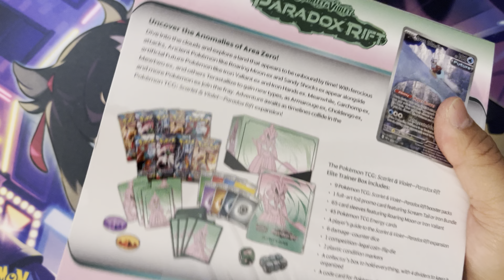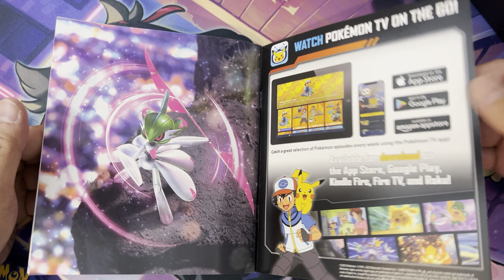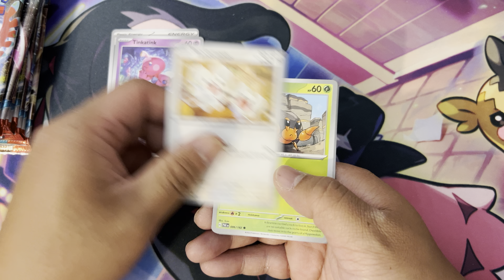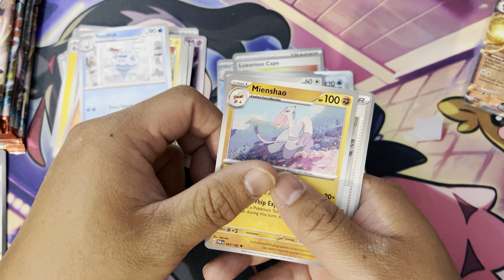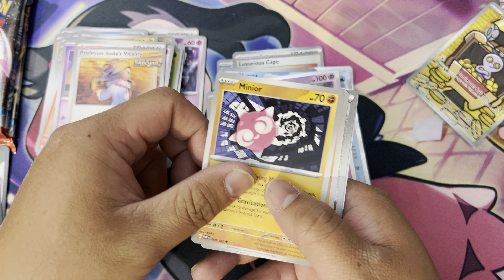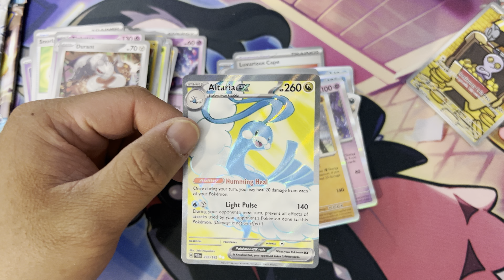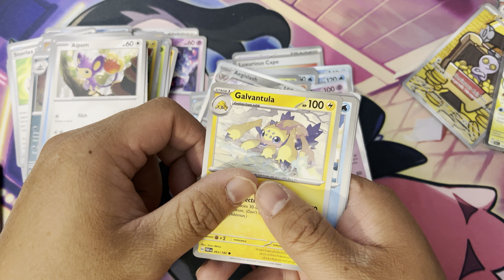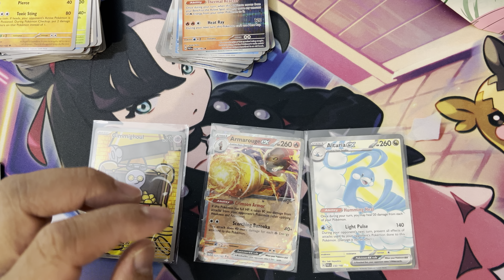Opening Pokemon Paradox Rift Elite Trainer Box Iron Valiant Version